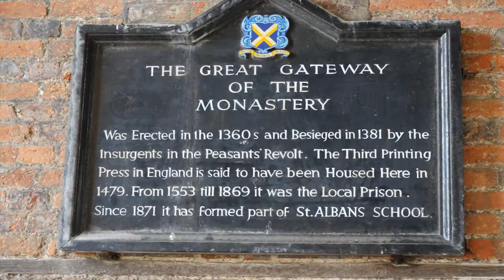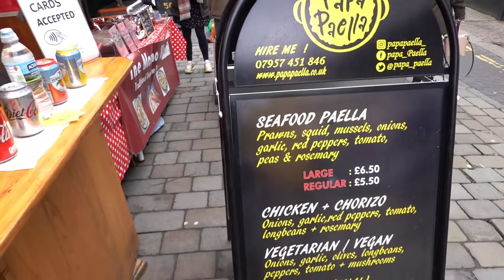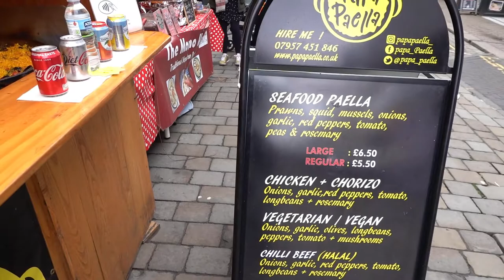St Albans street food Market, Town centre and Cathedral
Food garnish mushroom and potato nests

Stalbans is a fantastic Little Town with its Amazing Cathedal and streetFoodmarket. Surrounded by countryside and Farms, it also has a lively town center with lots of pubs, Cafes and restaurants offering livemusic entertainment food and refreshments.